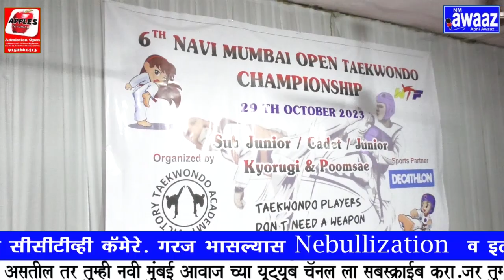Taenkwondo Championship news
Navi Mumbai ke shetkari Samaj Hall mein ravivaar ko 6th Navi Mumbai Taekwondo Championship ka aayojan Kiya Gaya tha. is taekwondo championship me participate karne ke liye pure Mumbai, Thane, Raigad, Vasai, Kalyan, Lonavala ke 11 academy se 225 Khiladi aaye the jisme sabhi khiladiyo ne apni kala ka pradarshan Kiya...Victory Taekwondo Academy Navi Mumbai ki Vinno Team ne is Championship me pratham sthan prapt kiya or Tiger Taekwondo Academy, Lonavala is Championship ki pratham upvijeta or VRS Academy Mumbai dvitiy upvijeta or Team Challenger Fighter Taekwondo Academy tritiy upvijeta Rahi.

aayojak kamlesh shambharkar ne is Championship ke baare m adhik jaankaari di.